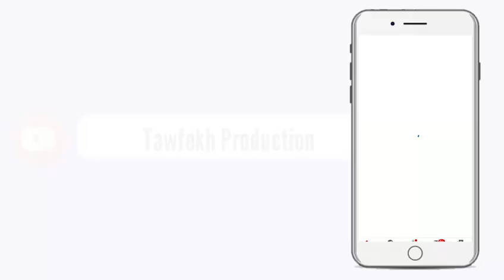Travaux d’assainissement visite de chantier de Cheikh Bass Abdou Khadr